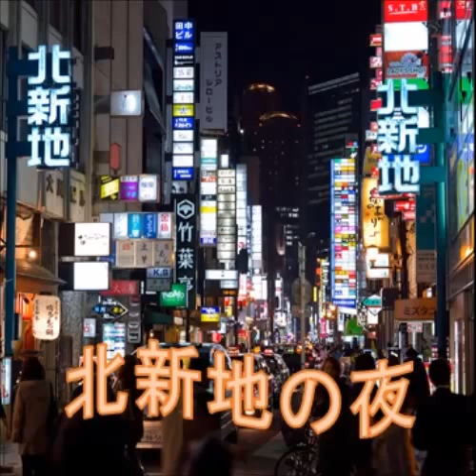北新地の夜（オリジナル）／【KAITO】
あすか大地の音楽ルーム